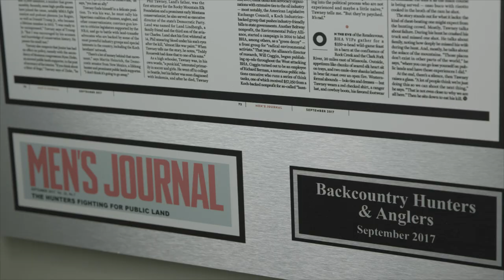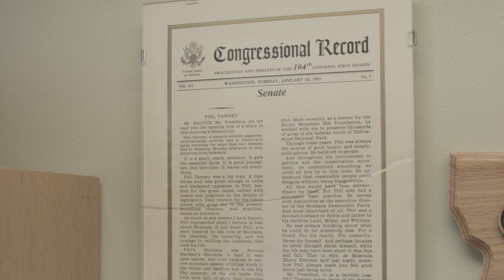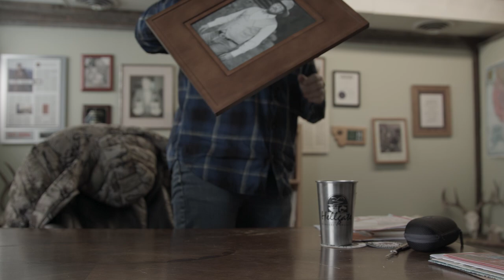Homegrown Chapter One: Land Tawney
Chapter 1 of Homegrown follows 5th generation Montanan and conservationist, Land Tawney on a duck hunt with his daughter Cidney in the Bitterroot Valley. His personal mission, his family’s legacy and his life’s work are evidence of his deep connection to his roots in this beautiful place, but his message of preserving and celebrating America’s public lands and wildlife, reaches far beyond his home state. To learn more about the organization, Backcountry Hunters and Anglers visit their